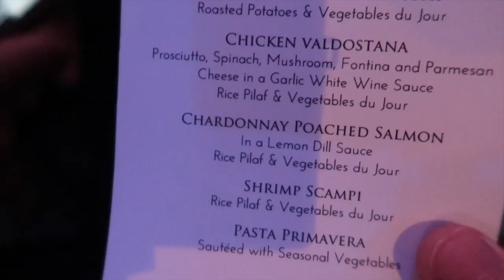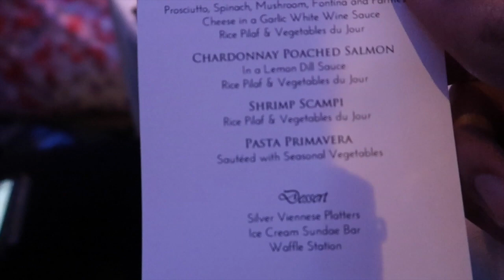A wonderful day for a wedding💍🤵🏽👰🏽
My cousin just got married so enjoy this vlog and try not to cry lol
Snap: dynamicking